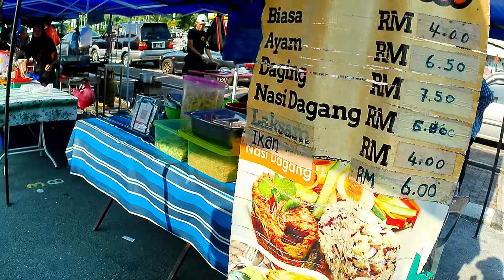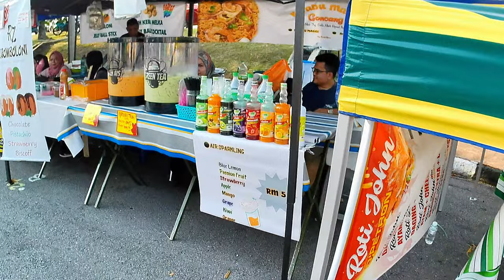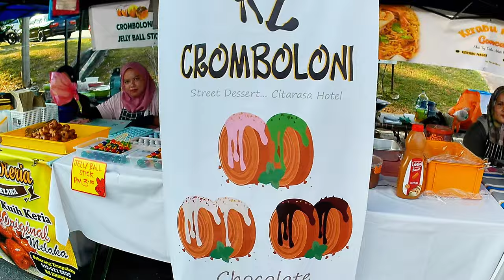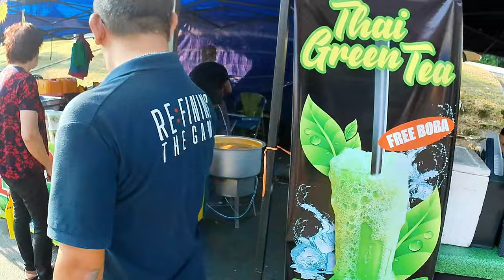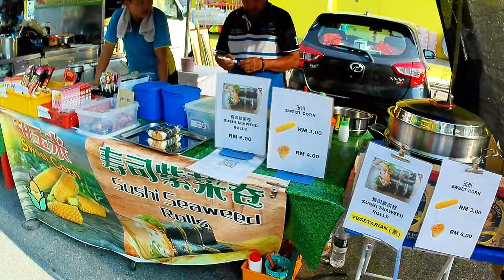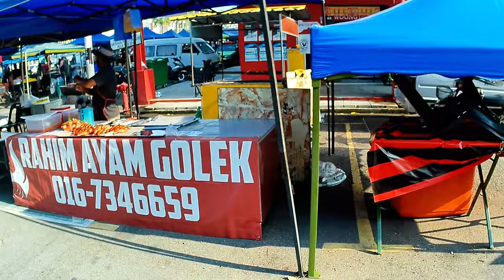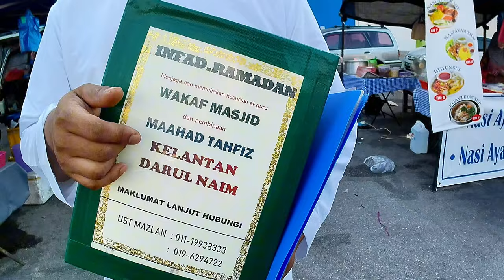Bazar Ramadhan Machang Bubuk, Bukit Mertajam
Taman Machang Bubuk terletak di pertengahan jalan Kulim- Bukit Mertajam. Kawasan perumahan baharu yang mulanya dulu dibangunkan oleh Tabung Haji.
Pasar Ramadhan ini bukannya 100% gerai juadah ramadhan, tapi juga bercantum dengan gerai julan tidak halal. Pengunjung dinasihatkan berhati-hati membeli. (Ada jual daging babi bakar juga di sini).